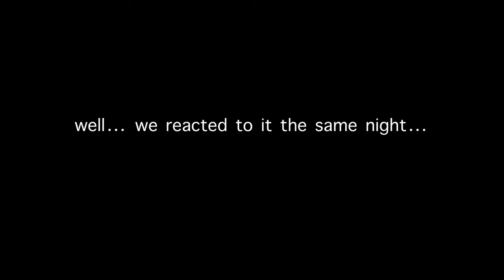reacting to my 7th grade ymca lock-in vlog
in 7th grade, i recorded a vlog at the F.I.T. lock-in at the ymca. i uploaded it to youtube as a private video and savannah and i haven’t watched it since.
one night in a panera parking lot, we decided we should watch it and record our reactions… so here we are.